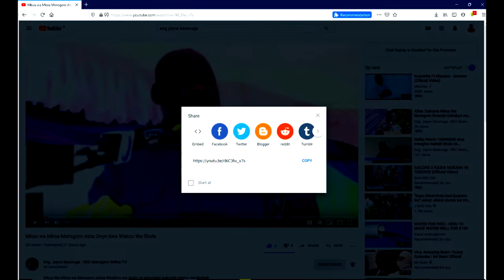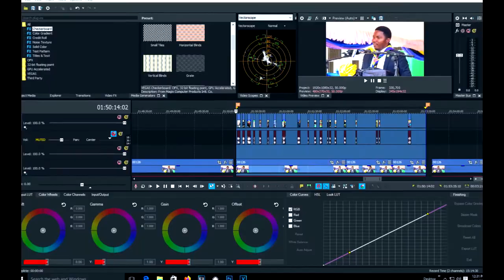'Kampeni Za Idara Ya Elimu Mkoa Wa Morogoro' Eng Joyce M Baravuga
Afisa Elimu Mkoa Wa Morogoro, Eng. Joyce M. Baravuga akifafanua kampeni za idara ya Elimu Mkoa Wa Morogoro 27 Feb. 2020 Klasta ya Nyandila.